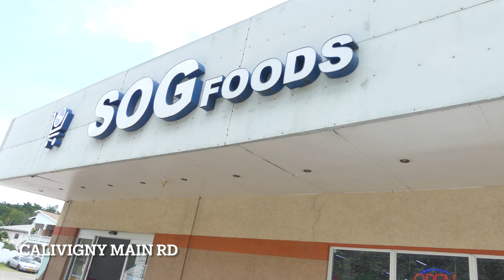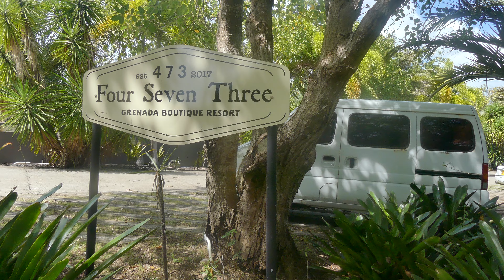Grenada| Fort Jeudy| Quiet trip to Blowhole + Beach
Today we took a trip to Fort Jeudy Blowhole then we visited the beach close by for the very first time, hope you enjoy the scenery.